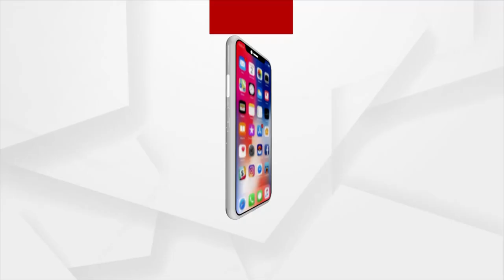ରାଜନୀତିର ପ୍ରଚାରରେ ମହିଲା ମର୍ଚ୍ଚା ସଭାନେତ୍ରୀ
ରାଜନୀତିର ପ୍ରଚାରରେ ମହିଲା ମର୍ଚ୍ଚାର ସଭାନେତ୍ରୀ । ବିରିପଟା ବରେଇ ଗାଁ ରେ ଚାଲିଛି ପ୍ରଚାର । ଲୋକଙ୍କୁ ମିଳୁ ନ୍ୟାୟ ହେଉଛି ଏହାର ମୁଦ୍ଦା ।